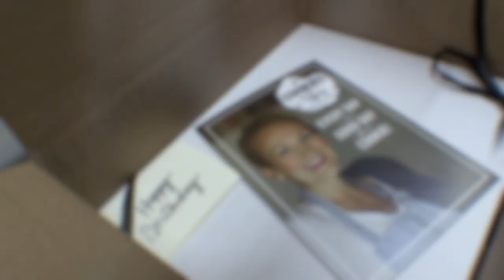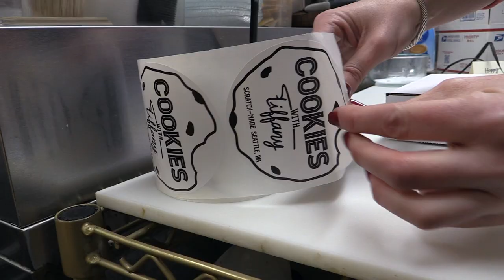Cookies with Tiffany is a dream come true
Tiffany Lewis has always loved cookies, stating as a child that she was going to open a cookie shop when she grew up. Thirty years later Tiffany's sweet childhood dream has become a successful reality. Created by Rosemary Garner.